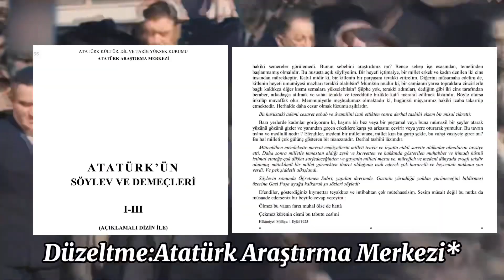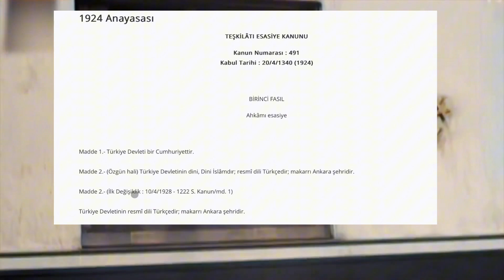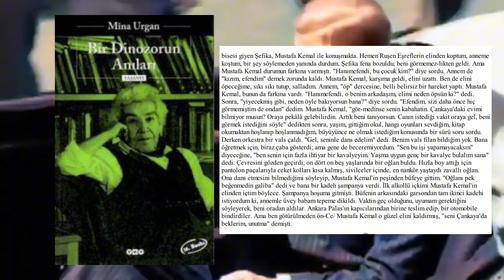Mustafa Kemal Atatürk Eleştiri